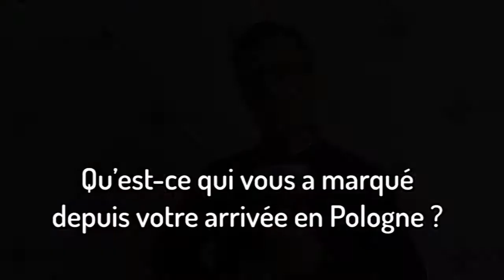Témoignage de Mgr Olivier de Germay, évêque d'Ajaccio, depuis Cracovie pour les JMJ